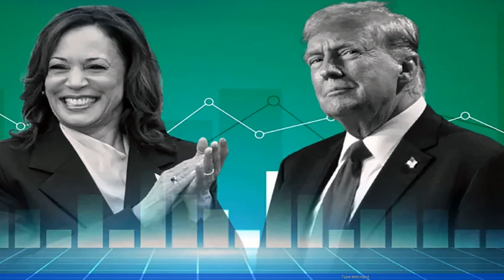Chuyên Gia có cập nhập mới Của Mỹ Trump có thể khiến Mỹ nợ gấp đôi so với Harris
-Trump có thể khiến Mỹ nợ gấp đôi so với Harris

✅ Kênh cung cấp những tin tức mới nhất trong ngày về mọi lĩnh vực của cuộc sống.
🎬 Tổng Hợp Tin Nóng🎤
Chúng tôi là một kênh thông tin giống như các kênh:

🔫 Cập nhật thông tin đầu vào 24H
🔫 Đội ngũ
🔫 RMC thể thao
🔫 Kênh + Thể thao
🔫 Bóng đá Mercato
🔫 Tin tức thể thao RMC
🔫 Tin Tức Bóng Đá Việt Nam
🔫 Bóng bầu dục
🔫 Câu lạc bộ thể thao Canal+
🔫 beIN SPORTS Pháp - Tin tức

😆😂 Cảm ơn các bạn rất nhiều vì đã theo dõi chúng tôi! 😂😆